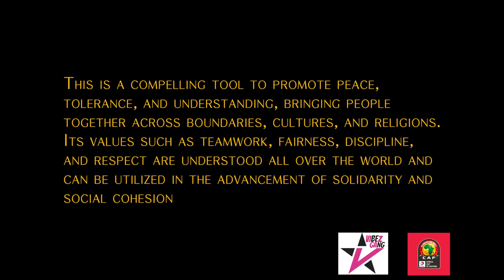Chidi White & Mka Ovadoz - Peux Pas Echouer ( TotalEnergies AFCON™ Cameroon 2021-2022 CAN Anthem)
Welcome to Cameroon !!
WE ARE DEDICATING THIS MUSIC FOR UNITY AND RECONCILIATION, DEVELOPMENT AND PEACE FOR THE AFCON 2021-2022 IN CAMEROUN.

This anthem is  a compelling tool to promote peace, tolerance, and understanding, bringing people together across boundaries, cultures, and religions. Its values such as teamwork, fairness, discipline, and respect are understood all over the world and can be utilized in the advancement of solidarity and social cohesion.

Bienvenue au Cameroun !!
NOUS DÉDIONS CETTE MUSIQUE À L'UNITÉ ET LA RÉCONCILIATION, LE DÉVELOPPEMENT ET LA PAIX POUR LA CAN 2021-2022 AU CAMEROUN.

Cet hymne est un outil convaincant pour promouvoir la paix, la tolérance et la compréhension, rassemblant les gens au-delà des frontières, des cultures et des religions. Ses valeurs telles que le travail d'équipe, l'équité, la discipline et le respect sont comprises dans le monde entier et peuvent être utilisées pour faire progresser la solidarité et la cohésion sociale.

Directed by  Esimo
Produced by  Eazi
Written by Chidi white & Mka ovadoz

LYRICS
Intro
Ô ! We global now
C’est mon comme ça je ne peux pas échouer
Il faut laisser ( x2)
Il faut seulement laisser
Vibez gang …. Drama boy

Verse 1
( Chidi white ) :
This is life.. oui c’est la vie
You live it or you quit
No one can drown in sweat
You cherché you trouvé
Ain’t no one , yeah ain’t no one can do it better than me
Dem are looking up to me
Mais le diable ne fait que

( Mka ovadoz ):
Il ne fait que me saboter (x2)
Mais dans ma tête je suis posé
Je le regarde s’embrouiller
Rien ne me fait plus peur ayé !
J’ai un mental d’acier ayé !
I was born for this ayé !
All I can do is win ayé !
Eyah eh !

Chorus
( Chidi white ) :
Chhiieeee!!
Congo 🇨🇬
Cameroon 🇨🇲
Nigeria 🇳🇬
Burkina faso 🇧🇫
Cote de voir  🇨🇮
Malawi 🇲🇼
Zimbabwe 🇿🇼
Gambia 🇬🇲
Ghana 🇬🇭
Guinea 🇬🇳
Mali 🇲🇱
Tunisia 🇹🇳
Senegal 🇸🇳
Sierra leone 🇸🇱
Africa!!

Verse 2
( Mka ovadoz ):
have been waiting for this moment all my life

( Chidi white):
If I win or if I lose, I ain't relent

( Mka ovadoz ):
Now I’m sitting on the top making dem proud

( Chidi white ):
Il n’y a plus “le diable ne fait que” , maintenant , pour toujours t’es bloqué

( Mka ovadoz):
This is what I made for , why are you surprised ?
La vraie magie c’est le travail à tout niveau ça ne ment pas
Oooooooooooh !

Chorus
( Chidi white ) :
Chhiieeee!!
Congo 🇨🇬
Cameroon 🇨🇲
Nigeria 🇳🇬
Burkina faso 🇧🇫
Cote de voir  🇨🇮
Malawi 🇲🇼
Zimbabwe 🇿🇼
Gambia 🇬🇲
Ghana 🇬🇭
Guinea 🇬🇳
Mali 🇲🇱
Tunisia 🇹🇳
Senegal 🇸🇳
Sierra leone 🇸🇱
Africa!!